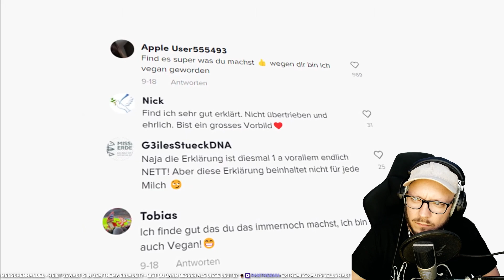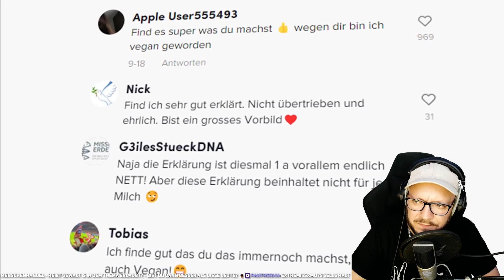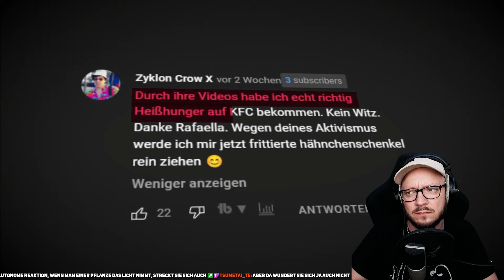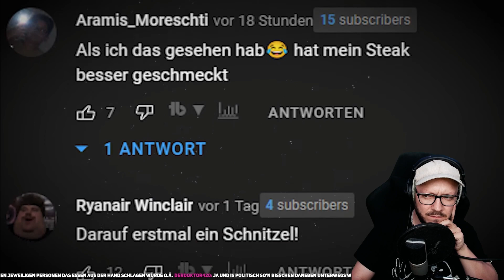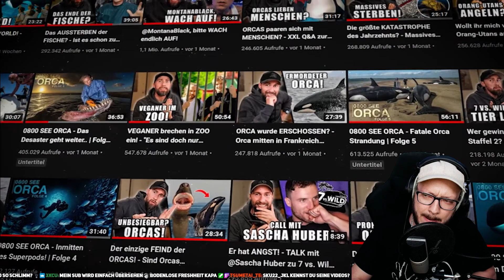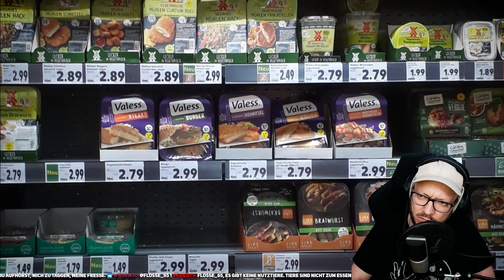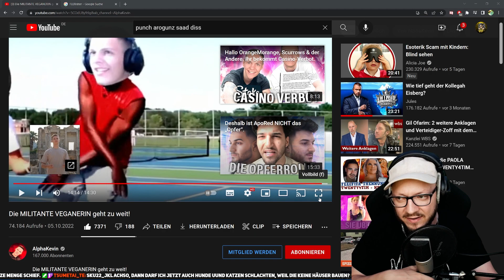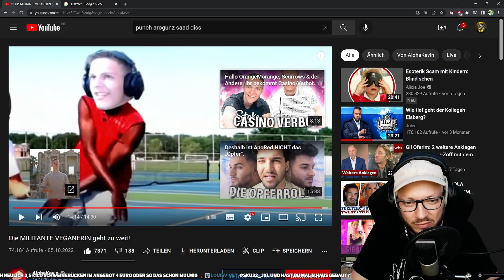Geht die MILITANTE VEGANERIN zu weit oder ist das OK? Reaction